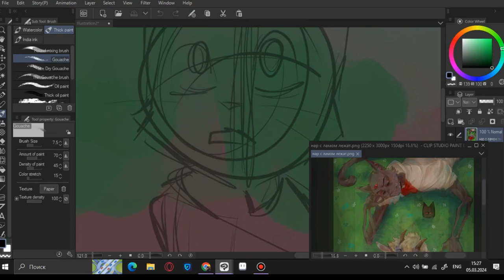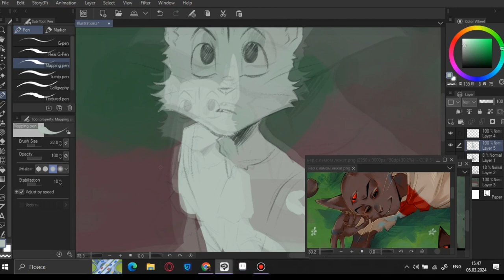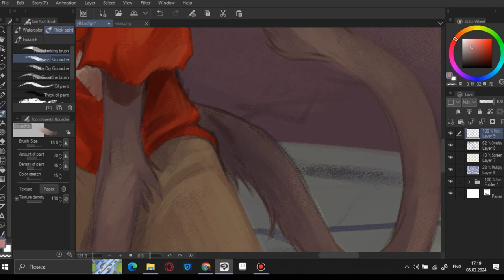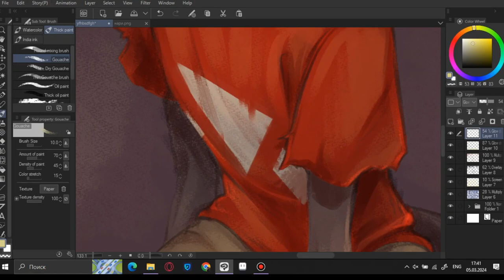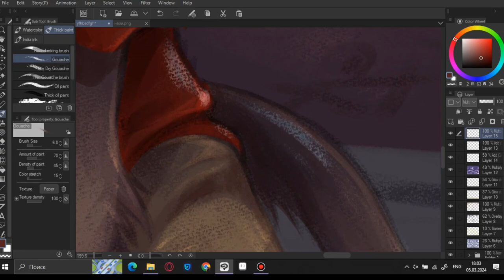Nari - speedpaint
My Deviantart:
My Furaffinity: